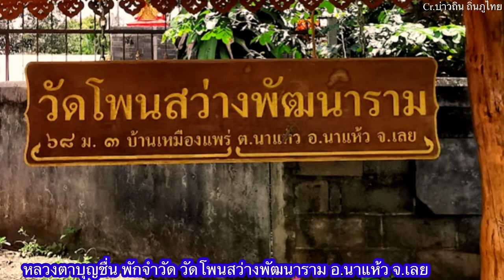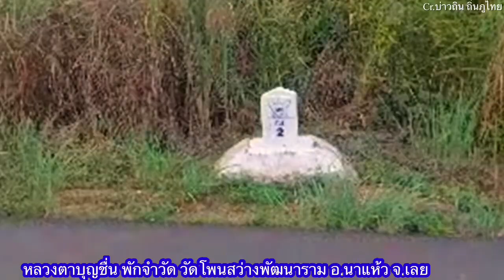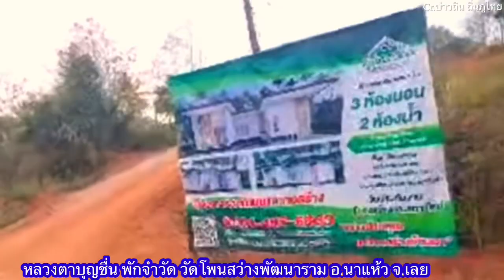หลวงตาบุญชื่นพักจำวัด วัดโพนสว่างพัฒนาราม อ.นาแห้วจังหวัดเลย เป็นคืนที่ 152 ของการพักจำวัด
ระยะทางธุดงค์วันนี้ 21 กม. ตามถนน 1268 ออกจากอัทยานแห่งชาติภูสวนทราย ถึงเขตเทศบาล ต.นาแห้ว